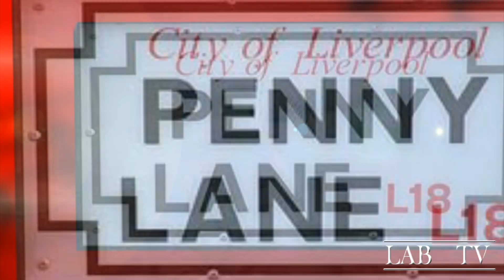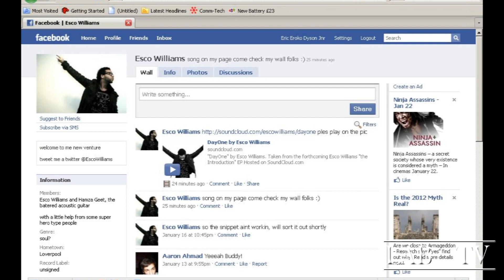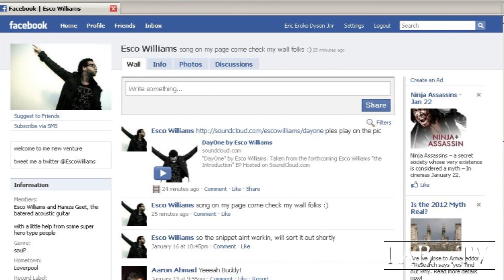The Lab Tv Show - Episode 1 (Full Screen)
THE LAB TV SHOW IS AN EXCLUSIVE TALK SHOW BASED IN LIVERPOOL. DISCUSSING AND INFORMING YOU ABOUT WHATS HAPPENING IN LIVERPOOL'S URBAN MUSIC SCENE!